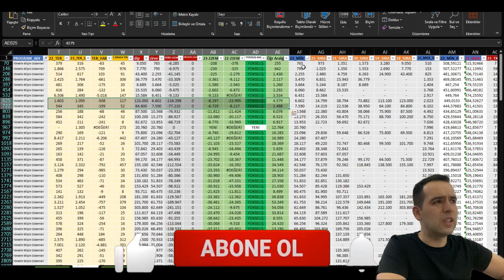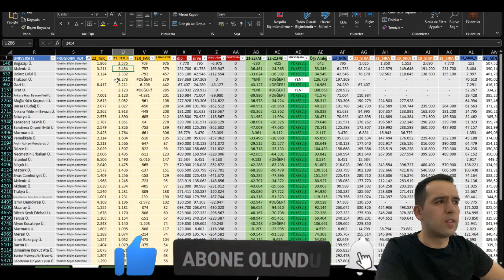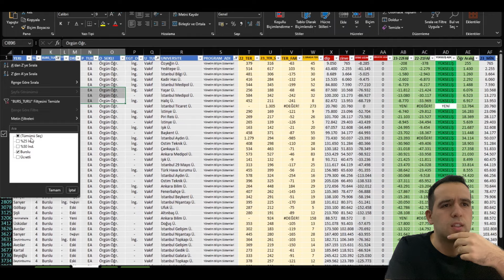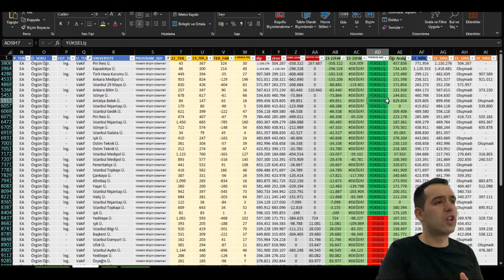2024 yks tercih Yönetim bilişim sistemleri sıralamaları yok böyle yükseliş bu yılda dikkatli olun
yönetim bilişim sistemleri tercihi nasıl yapılır
yönetim bilişim sistemleri sıralamaları artarmı
yönetim bilişim sistemleri sıralamaları düşermi
ybs

2024 YKS Yönetim Bilişim Sistemleri sıralaması kaç olur YBS Tercih
arkadaşlar merhaba yks açıklandı ösym kılavuzu yayınlandı şimdi sıralamalarımızla tercih yapma zamanı geldi bu yıl diğer yıllardan farklı olarak depremzede kontenjanı ile karşı karşıyayız depremzede kontenjanı sıralamları nasıl etkiler depremzede kotenjanı sıralamaları düşürür mü?
2024 YKS Tercih Depremzede Kontenjanı sıralamaları nasıl etkiler? sıralamalar düşer mi?

Doğru tercih nasıl yapılır Tercih Robotu Nasıl Kullanılır

doğru tercih nasıl yapılır
tercih robotu nasıl kullanılır
2023 yks tercih
üniversite sıralamalarının bölüm sıralamalarının nasıl değiştiğini nasıl hareket ettiğini tahmin etmeliyiz
yks tercihlerinin yaklaştığı şu sıralar öğrencilerin en merak ettiği soruların başında sıralamalar nasıl değişir ösym öğrencileri nasıl yerleştiriyor
doğru tercihi nasıl yapabilirim gibi sorular geliyor. öğrenciler ösym kılavuzundan yararlanıyor ama kılavuzu okumayı tercih robotu nasıl kullanılır öğrenmeli. sıralamalar yükselirmi sıralamalar düşer mi sıralamalar nasıl değişir
yks sıralamalar nasıl olur 2023
sıralamalar hangi yıla benzer
sıralamalar nasıl değişir
üniversite tercihi nasıl yapılır
ösym tercih nasıl yapılır
tercih dönemi tercih rehberi
üniversite tercihi
YÖK ATLAS
yks açıklandı
yks sonucum
yks sonucu
Kaan Kıvanç
2023 yks tercih sıralama gözlemlerim Bazı bölümlere beklediğimden fazla talep var
bilgisayar mühendisliği
yönetim bilişim sistemleri
öğretmenlikler
psikoloji
pdr
tıp
hukuk
diş hekimliği
işletme
makine mühendisliği
hemşirelik
2023 YKS Tercih Depremzede Kontenjanı sıralamaları nasıl etkiler? sıralamalar düşer mi?

2023 yks tercih
sıralamalar nasıl değişir
üniversite tercihi
YÖK ATLAS
yks açıklandı
yks sonucum
yks sonucu
Kaan Kıvanç